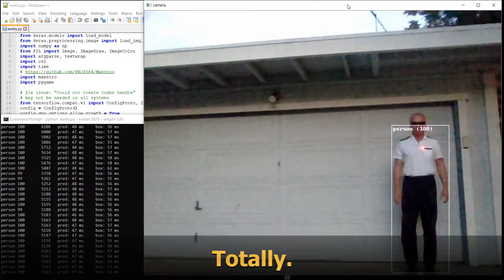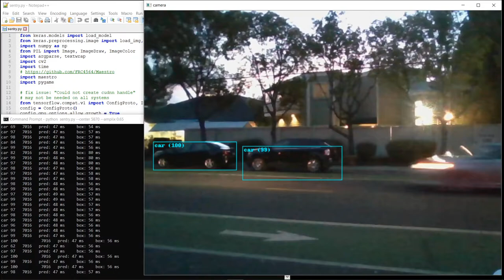Tensorflow bounding boxes - build an automated laser turret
It's a direct application of machine learning techniques, using Keras and TensorFlow. It recognizes different kinds of objects (people, cars, bananas, dogs, zebras, etc) and it can tell the direction of each object.

Additionally, for one object category (people) it can point a device at them - in this case a laser pointer.